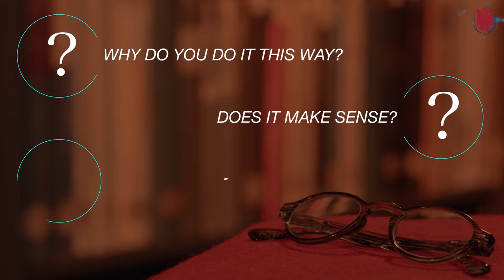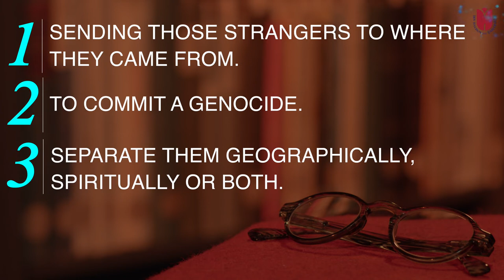Zygmunt Bauman: Concept of "Stranger" Part 2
A video lecture we recorded last year for flipped sociology class at Ibn Haldun University. It's about the social category that Bauman refers to as "strangers." The third part is the punchline.